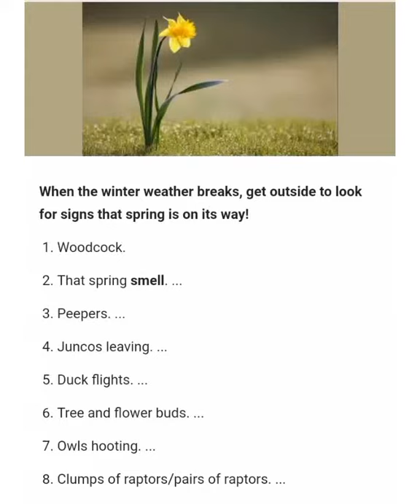Part #2 Collab Life styles in the Philippines 🇵🇭.?)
/share/youtube.html. WELCOMING 4HE Spring season Filipino way. Having 4 seasons in  a year is an idea that is quite foreign to Filipinos who grew up in the Philippines half of their life. Well, one thing for sure Food is our comfort . This video shows how familiar our daily lives in such far distances to both counties .After I miss my birth place. Enjoy